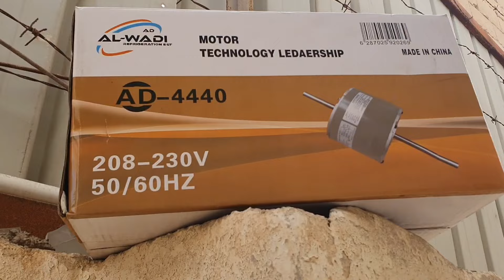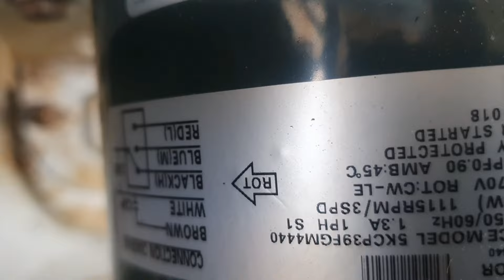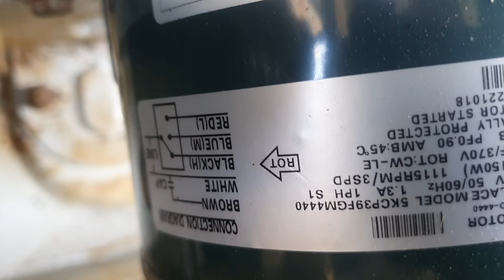خطوة بخطوة طريقة تغيير موتور مروحة التكييف الشباك فالكون الصقر ١ مايو ٢٠٢٤